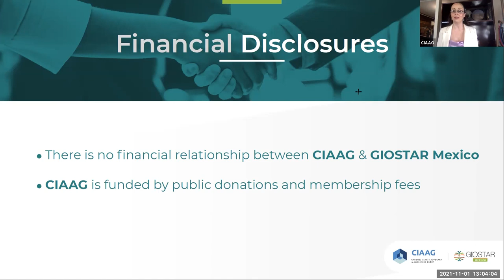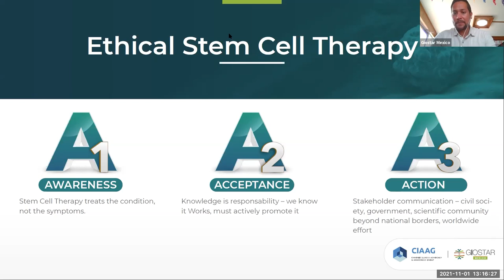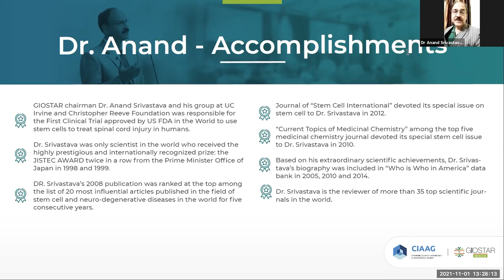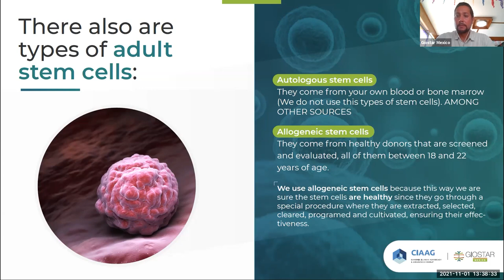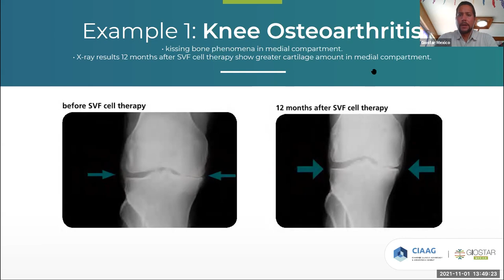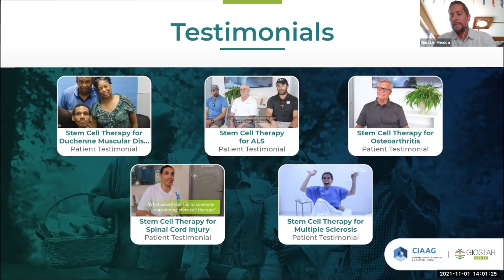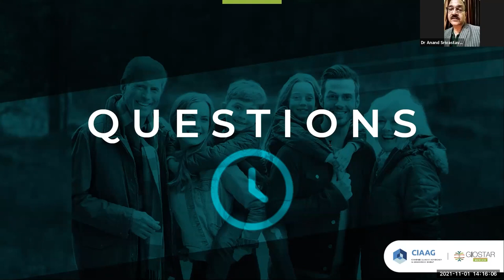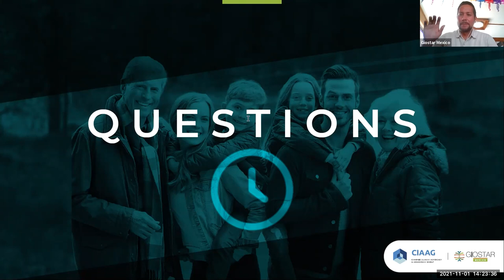🌟 Giostar Stem Cell Therapy Mexico Special Video 🌟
Giostar Mexico, in coalition with ChronicIllnessAndAdvocacyGroup, held a video conference with our Co-Founder Dr Anand Sirvastava, where questions such as: What is stem cell therapy? What is the cost of stem cell therapy?, were answered. We also talked about stem cell therapy in Mexico, its benefits, and the global efforts currently underway for an ethical approach to stem cell therapy. Part of our ethical approach, is the active promotion of psychological safety in our communication with patients. We love to answer questions and enjoy catering to curious individuals that want to know more about stem cell therapy.

🌟 Follow Giostar Stem Cell Therapy Mexico 🌟